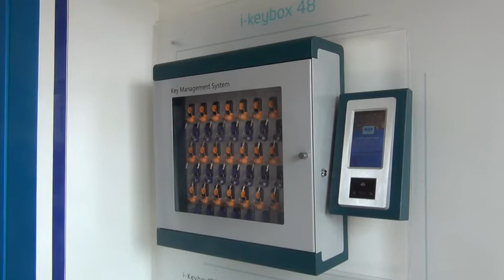Landwell C Series Electronic Key Management Systems i-keybox 48 with Android System-Ad Video 2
LANDWELL develops i-keybox series intelligent key management cabinets achieving high effectiveness, practicabilities, transparency, traceability, objectivity, and creativity for numerous keys management in many fields, like security-relevant buildings, rooms, commercial properties, hotels, casinos, industrial sites, vehicle parks, and fleets.

LANDWELL i-keybox 48 electronic key management cabinet with Android system has a 7-inch touchscreen with a face recognition module. It's always clear for you to check the key status through LANDWELL's PC cloud platform, Smartphone APP, and the cabinet Android software. Moreover, remote control through our PC cloud platform and Smartphone APP enabled the admin to give access or approve permissions to temporary users.